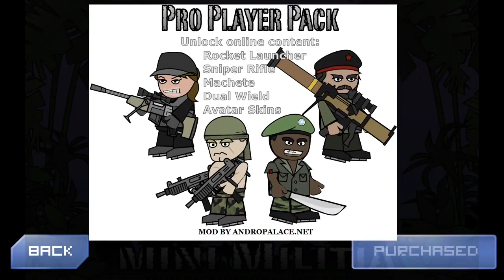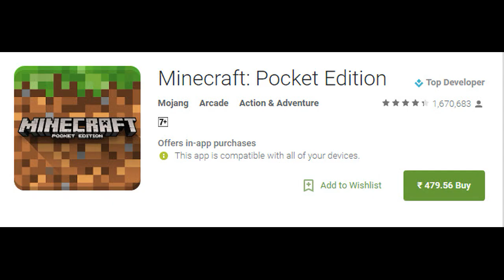Top 5 Android LAN / HOTSPOT games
DON'T FORGET TO CHECK BGM CHANNELS I USED FOR MINE.

I'll be uploading videos once in two weeks.

BYE.

bonus content        :)